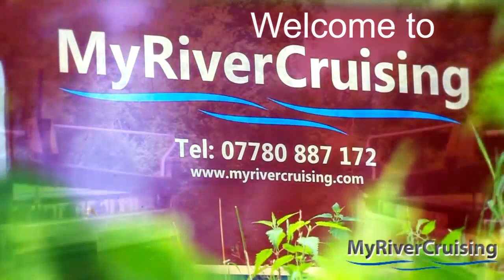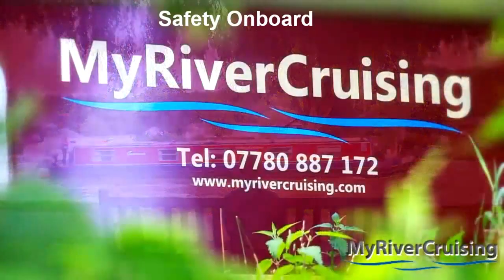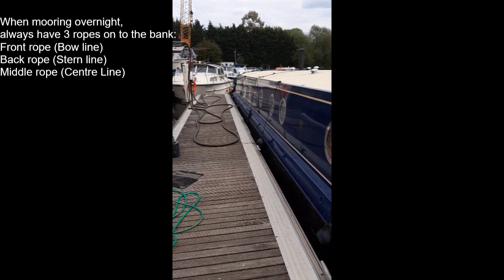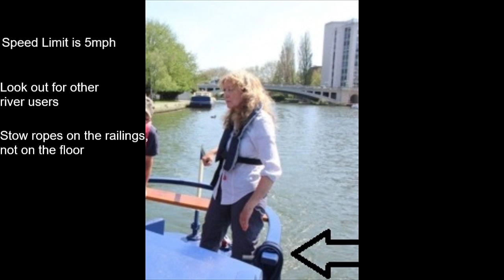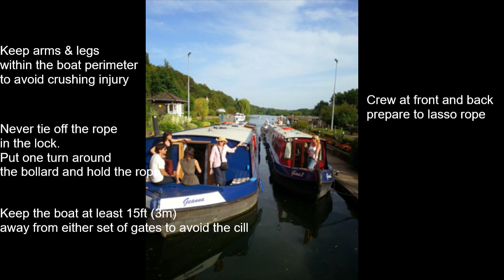Check in and safety Myrivercruising 1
Instructional video for the Boat Handover for Myrivercruising Boating Holidays On The Thames. This video covers the check in and check out process and boat safety.